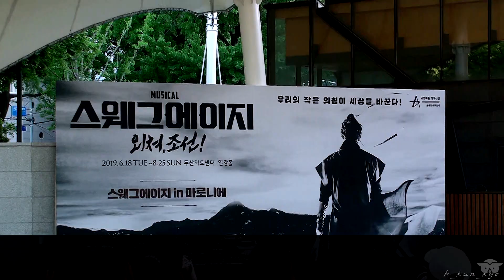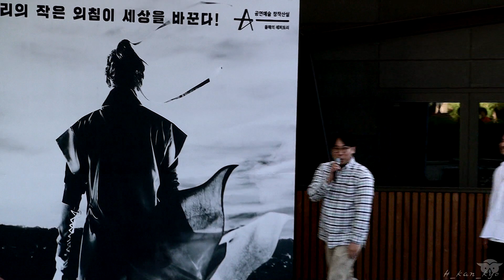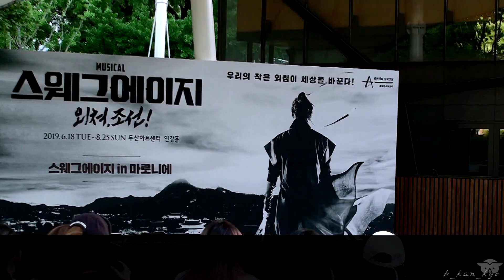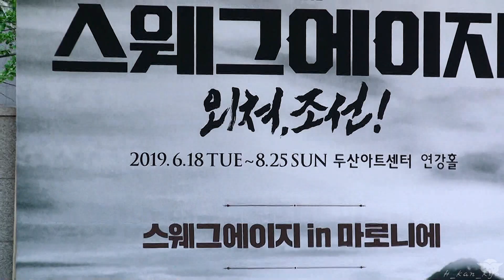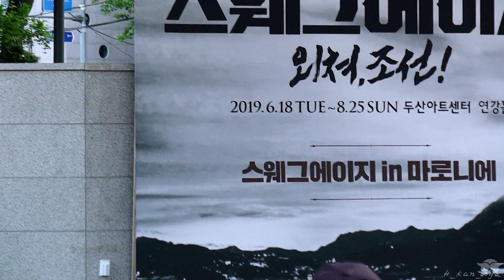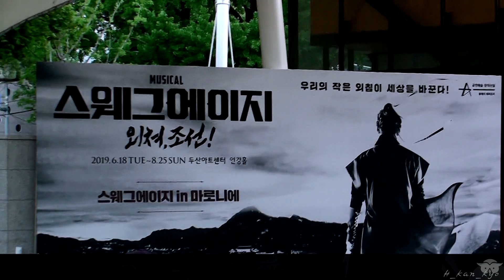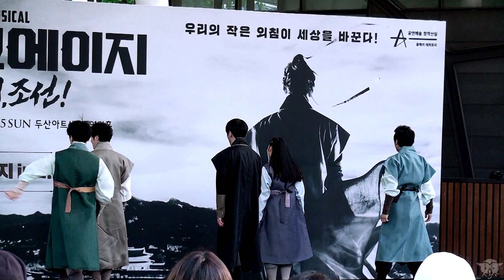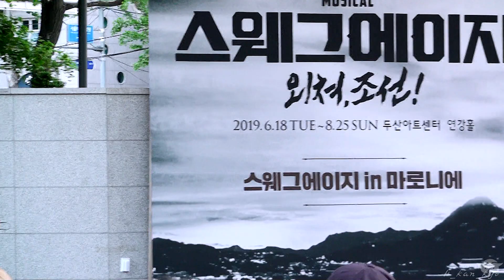190528 뮤지컬 스웨그에이지 in 마로니에 (Full ver.)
190528 뮤지컬 스웨그에이지 외쳐조선 in 마로니에 (Full ver.)
출연 : 김수연, 이휘종, 준, 양희준, 김수하, 임현수, 이경수, 이창용, 장재웅, 정선기, 정아영, 주민우, 이동수, 김승용, 김재형, 노현창, 황자영, 문장미, 김혜미, 임상희